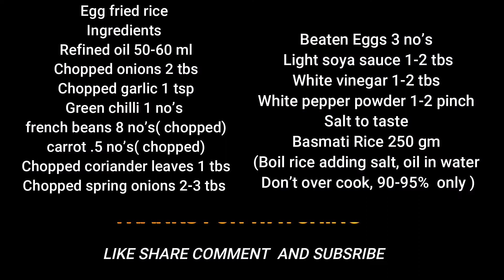Fried Rice recipe | Restaurant-style Egg fried rice | In Hindi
I am Chef Harun Rashid , A professional Chef, welcome to my kitchen.

Egg fried rice can get all around Indian, street food to restaurants, restaurants to hotels.
A quick preparation of rice cooked in iron wok to perfection with some vegetable or meat or seafood
Etc.fried rice can serve with anything, also can serve as main dish.
Fried rice is mostly liked by female and kids
One of the popular Indo-Chinese Dish, can find every where in India, from house to street, hotels to restaurants, Easy and quick recipe, Kids favorites